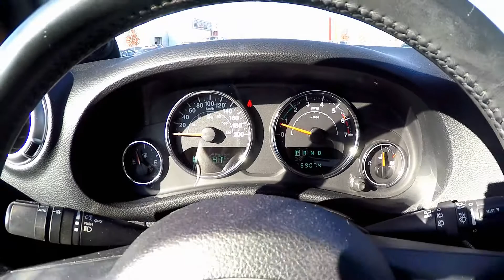2011 Jeep Wrangler Unlimited Sahara at Cobourg Nissan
Check out this Mango Orange 2011 Jeep Wrangler Unlimited Sahara for sale at Cobourg Nissan.  Automatic, 4x4 and Awesome looking 17" 8-Spoke Black Alloy Wheels!